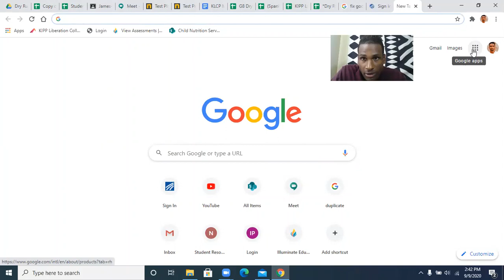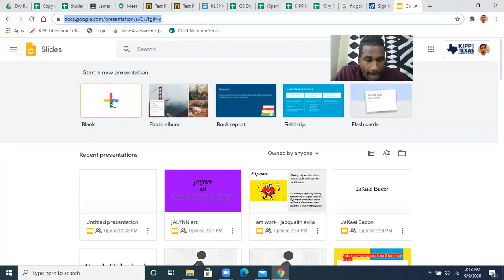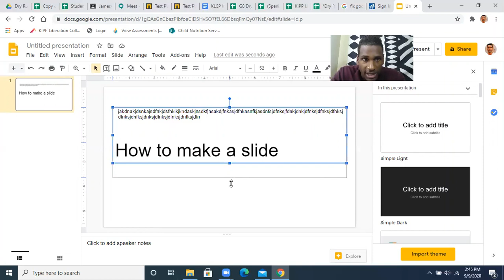How to make a google slide